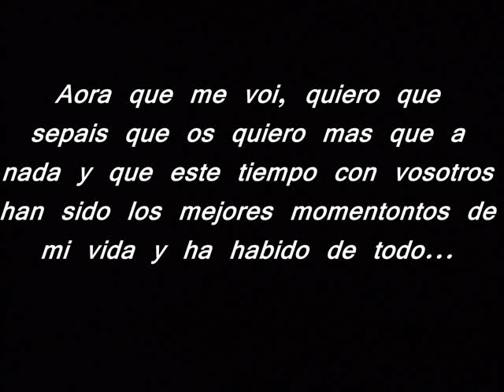Benafer y Caudiel_0001.wmv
Os echare de menos